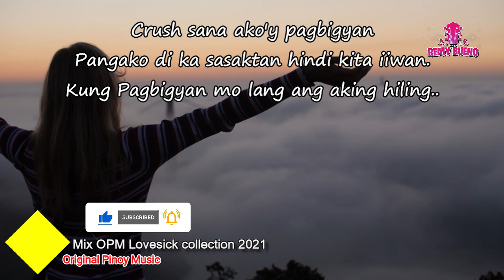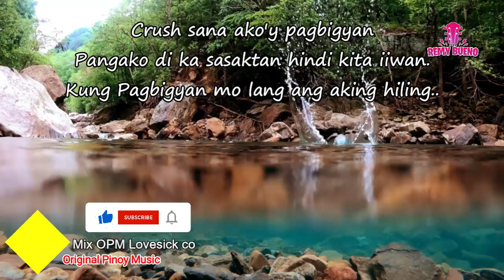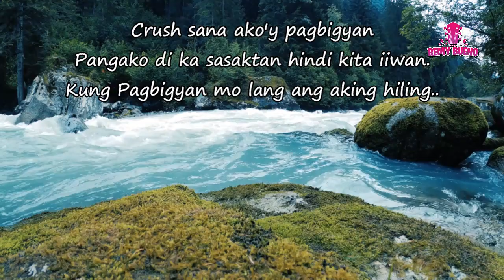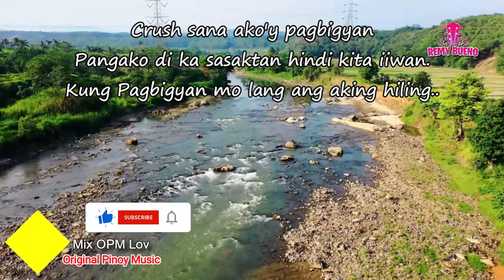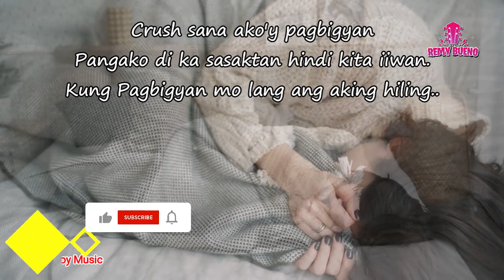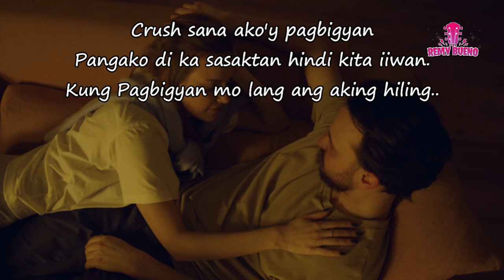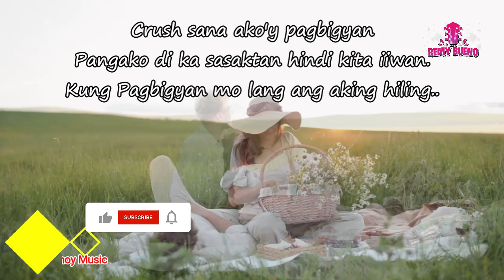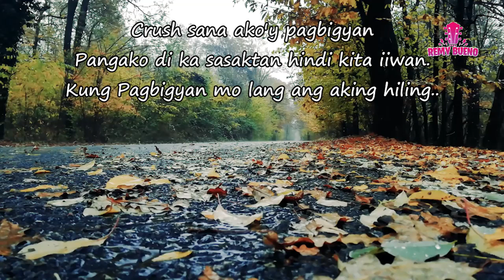Mix OPM lovesick collection 2021 || Lumang Tugtugin Music Video Background by Remy Bueno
Adobe Premiere Pro ---For Music editing
      Adobe Photoshop CS6 -- For Thumbnails

Pinoy Viral Music
Lumang Sonata
Lumang Awitin
Lumang Tugtugin
Relaxing Music
Lumang Tugtugin Song
Old Song
Pantanggal Stress
Stress Free Music
Pinoy Music

​Pinoy Viral Music
Lumang Sonata
Lumang Awitin
Lumang Tugtugin
Relaxing Music
Lumang Tugtugin Song
Old Song
Pantanggal Stress
Stress Free Music
Pinoy Music
opm music band
opm music band list
opm music blog
opm best music
opm bay music
opm background music
opm music characteristics
opm music compilation
opm music chords
opm music free streaming
opm music festival
opm music filipino
80 opm music hits
90's opm music hits
opm 80's music hits
opm music in 2019
opm music player
opm. music pinoy
opm music player online
opm music playlist 2019
opm music pampatulog
opm music ppt
opm music remix
opm music reddit
opm rock music
opm reggae music
opm rap music
opm retro music
music opm related
opm r&b music
opm music sheet
opm music song
opm music streaming
opm music site
opm music slow rock
opm music tagalog
opm music trivia
opm music title
opm music that uses electronic music
1970's opm music
1950's opm music